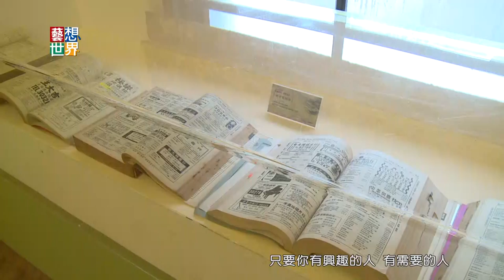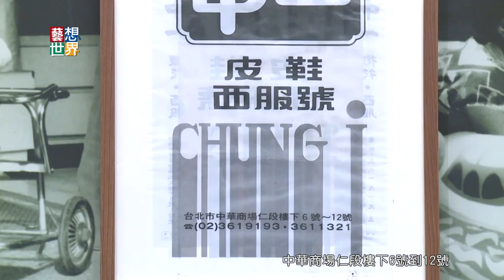20141127《藝想世界》 《中華商場特展》 回顧老台北的昔日繁華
台北西門町旁邊，早已拆除的中華商場，曾經是台北最繁華的地方。這裡是很多老台北人的回憶，
販售的東西應有盡有，甚至有商家說，除了棺材這裡什麼都賣！中華商場1961年完工，1992年拆除，只有31年的歷史。中華商場特展，透過文獻、照片和影片，
回顧它短暫而精采的歷史。